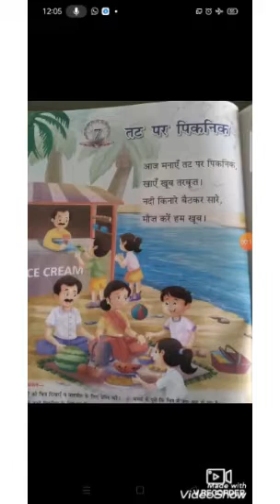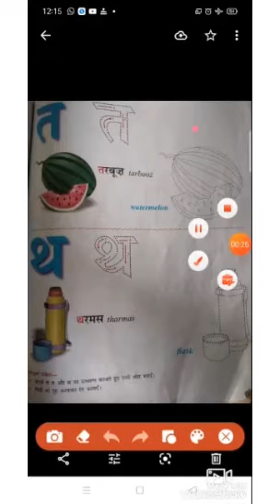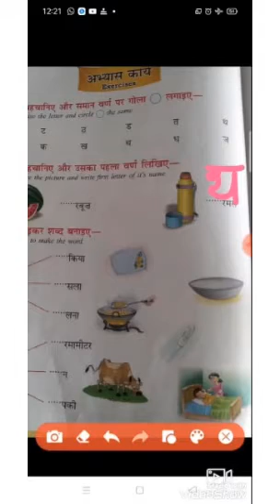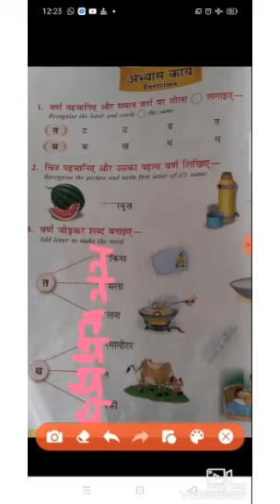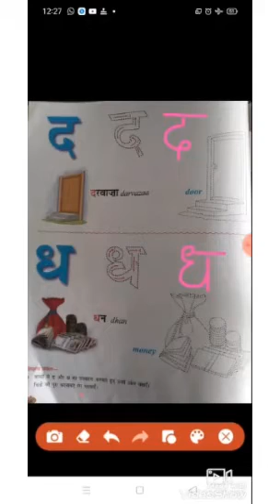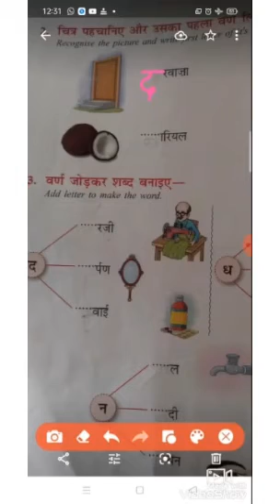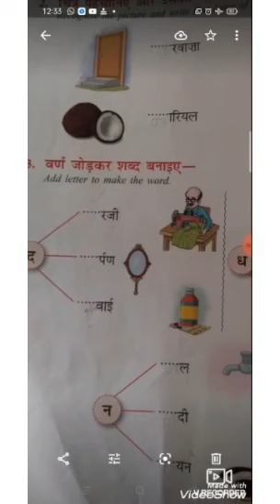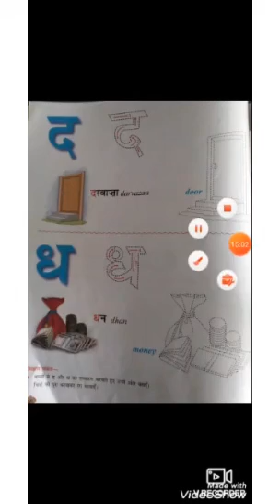STD - 1 -EM - HINDI - CH - 7 - TAAT PAR PICNIC